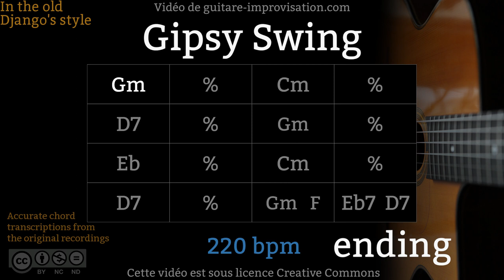Gipsy Swing (220 bpm) : Gypsy jazz Backing track / Jazz manouche